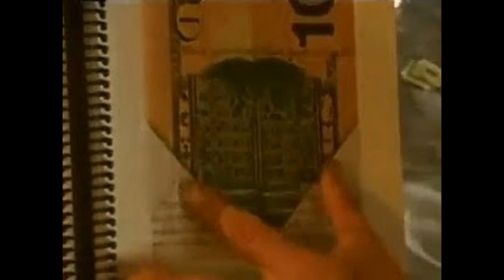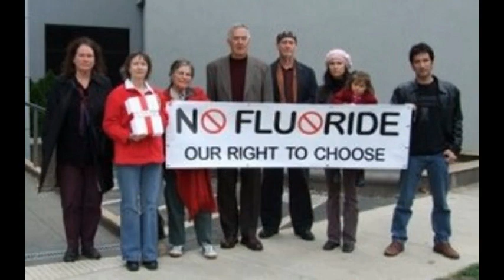[Discover Why 'Things' Are The Way They Are By Listening To Dr Cuddy] w/ Radio Liberty 4.4.14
. . . "Common Core Standards" is merely the latest extension of previous programs aimed at mind-changing compliance with UNESCO guidelines. You may remember some of the past titles: Education for All, Outcome Based Education, Quality Learning, No Child Left Behind, etc. In the years ahead, new labels and propaganda will surely continue to push this global agenda forward until the world's elite masters decide that they have reached their goal: total control of the serfs that serve them.

In an article titled "The Spiritualization of Science, Technology and Education in a One-World Society," Dr. Martin Erdmann writes,

    "Aldous Huxley envisioned a future world society totally controlled by an elite group of scientists. His best-known fictional work explicating this dire prospect bore the title Brave New World. Years later he would "revisit" his prognostications only to conclude that he had underestimated the rate of change realizing his darkest fears."[5]

As you scroll down the chronology below (Part 1 of 3), notice the powerful people, the elitist organizations, and the wealthy foundations that have inspired, planned, steered and funded the transformation. Various secret societies such as Skull and Bones became the training ground of presidents and government officials who shared the vision for a New World Order.  . . .
from:  The Global Roots of "Common Core" Education